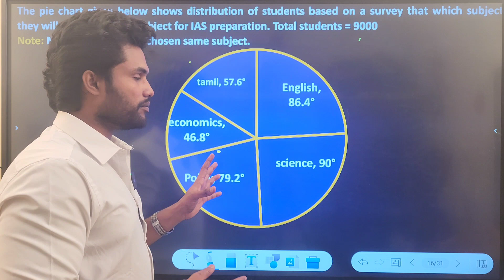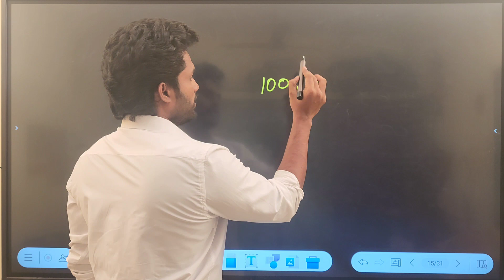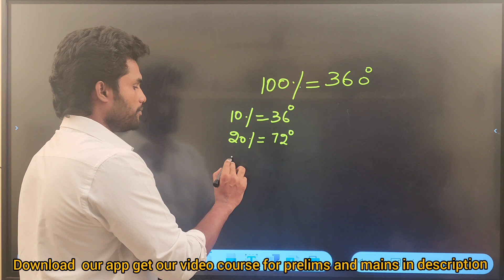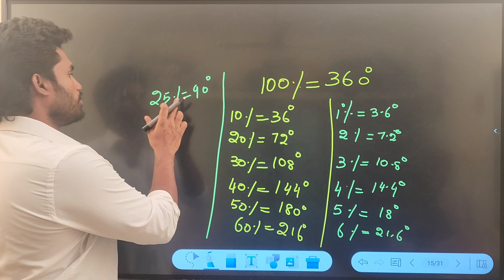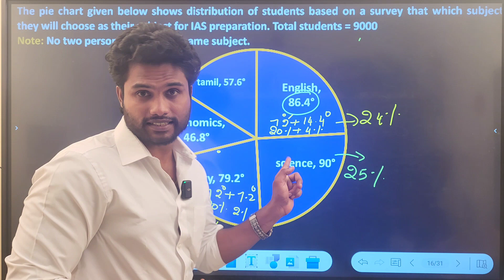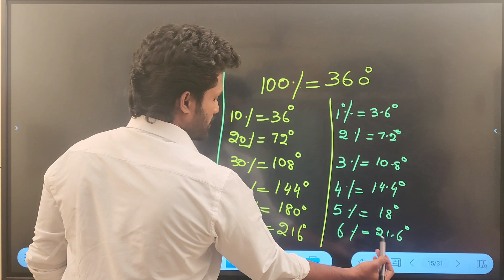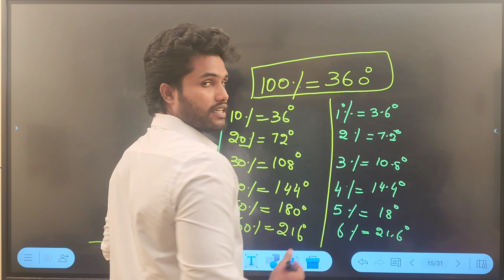DEGREE TO PERCENTAGE CONVERSION | MARANA MASS TRICKS | BANK | RAILWAY| SSC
✅🌐⏩Direct Link to join KR LOGICS Online academy/ mentorship programme Plans Ppp
limited seats kindly enroll soon